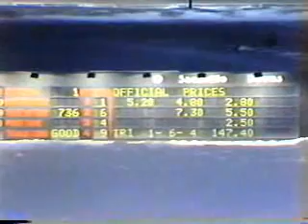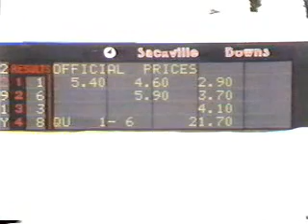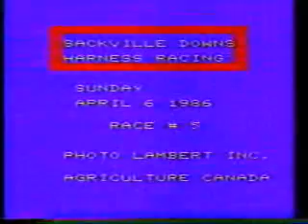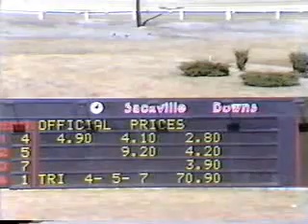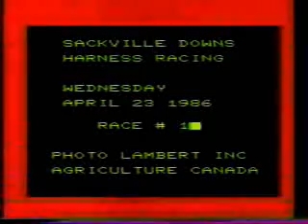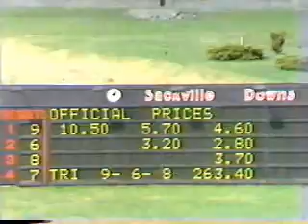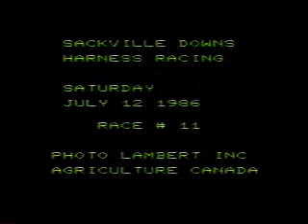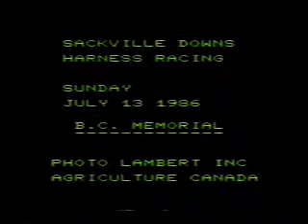S02 Ep0701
Sackville Downs Racing 1986